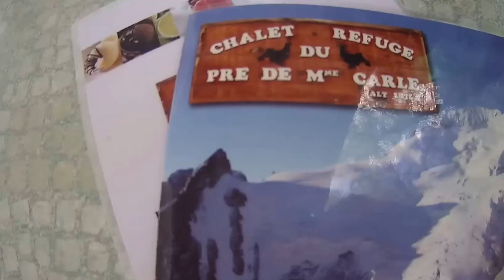Le Dôme de Neige